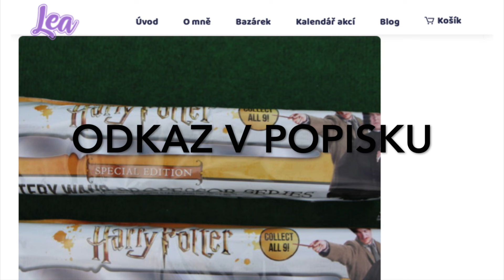Opening Harry Potter hůlek series 2 /LEA